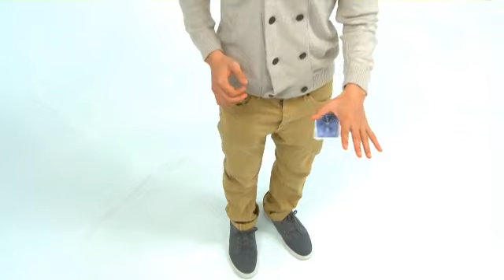The Hummer Card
Murphy's Magic Supplies, Inc. Proudly Presents
The Hummer Card by Jon Jensen

The Hummer Card Doesn't Just Float-It Flies!

This tribute to one of the greatest magic inventors is now being offered by one of magic's best writers and illustrators, Jon Jensen.

Learn how to make a borrowed playing card float from hand to hand and then all the way around your body! You can also borrow a credit card or plastic room key and cause it to fly around with no apparent hook-up!

Spectators will talk about this trick for a long time. The fully illustrated booklet shows you everything you need to know. Nothing has been left out.

An Amazing Effect
Looks Impossible
Perform It Surrounded